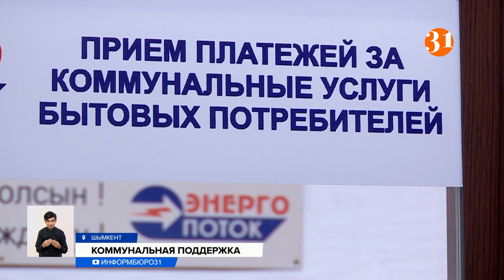Малоимущим казахстанцам помогут с оплатой «коммуналки»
Казахстанцам из категории нуждающихся власти помогут с оплатой коммунальных услуг. Об этом сегодня заявил премьер-министр страны. Правда, о механизме пока ничего не известно. Проект только разрабатывают. Но он явно необходим большому числу казахстанцев, уверены волонтеры.
У Айгерим Асановой пятеро детей. Самой младшей всего четыре года. Бывший муж алименты не платит. АСП семье Асановых не выдают. Доход на семью из шестерых человек составляет чуть больше 60 тысяч тенге. При этом больше половины отдают за съемное жилье, ещё львиную долю приходится выделять на комуслуги.
АЙГЕРИМ АСАНОВА, жительница г. Шымкента:
– В общем мы тратим 50-55 тысяч тенге, за комуслуги у нас зимой выходит дорого – 15-18 тысяч тенге, дороже всего за электричество – около 10 тысяч. Конечно, была бы большая поддержка, если бы нам половину хотя бы оплачивали.
Премьер-министр страны заявил, что нуждающиеся казахстанские семьи выведут в отдельную категорию и обеспечат их льготами на коммунальные услуги. Таких семей много, говорит Гузаль Ауельбекова. Ее фонд помогает им одеждой и продуктами, но нередко к волонтерам обращаются и за помощью в оплате коммунальных услуг. При этом долги копятся месяцами – продукты бы купить, говорит Гузаль.
ГУЗАЛЬ АУЕЛЬБЕКОВА, руководитель фонда «Ана Жолы»:
– Была семья, которая арендовала дачу. Семья многодетная, семеро детей, из которых трое детей-инвалидов, один из которых был болен раком. У них накопился долг за газ, порядка 117 тысяч, они не могли оплатить.
И все же большинство нуждающихся семей стараются комуслуги оплачивать, чтобы не копить долги, говорят поставщики услуг. Ведь никто не хочет остаться без газа или света в разгар зимы или вовсе оказаться на улице из-за долгов. А среди злостных должников зачастую оказываются люди обеспеченные.
ЕРБОЛ БАЛКЫБЕКОВ, ведущий инженер ТОО "Энергопоток":
– По населению у нас имеется 392 миллионов тенге долгов – это за январь месяц. Пенсионеры все оплачивают, но бизнесмены, они чуть-чуть опаздывают. Есть жители, которые имеют большие дома, у них дебиторская задолженность бывает большая, и мы их отключаем сейчас от электроэнергии.
Однако именно малоимущие семьи, оплатив коммунальные услуги, остаются часто на хлебе и воде, говорят волонтеры. Главное – исключить возможность, чтобы наши налоги не пошли на долги обеспеченных и беспечных.